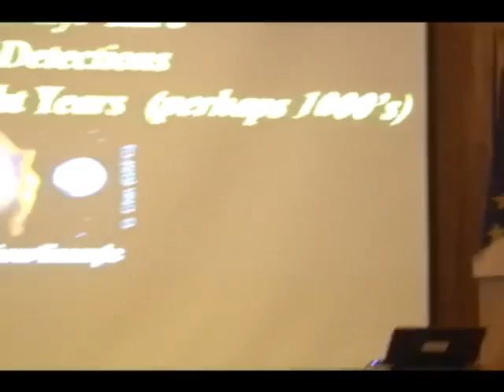Part 6: Geoff Marcy / Dan Werthimer - The Great Debate 2010: Are We Alone?